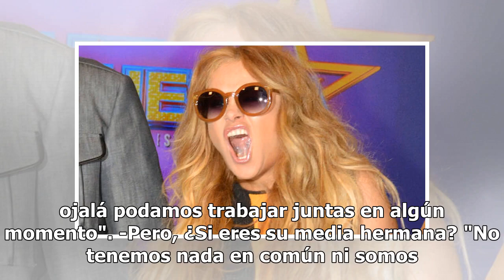La media hermana de Paulina Rubio, está lanzando su más reciente sencillo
La cantante Chela Rivas está lanzando su más reciente sencillo "En la cama", con el que espera llegar a todos los corazones del público que le gusta el reggaeton y el pop electrónico, pues ahora está promocionando este tema. Platicamos con la guapa jovencita, quien lleva 10 años en el medio y sigue ...